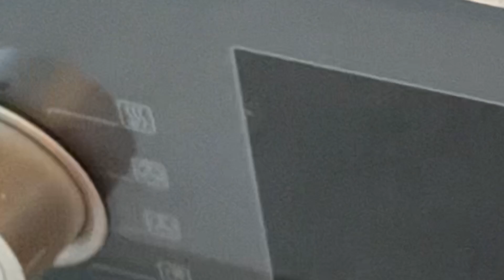5 Çayı Menüm / Masa Düzeni / İstanbul da Kar Yağışı ☃️